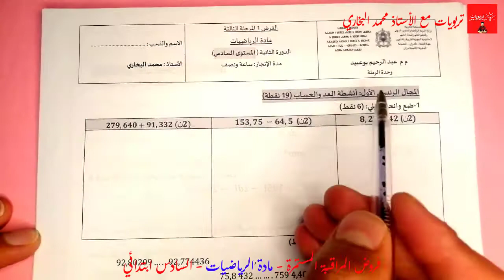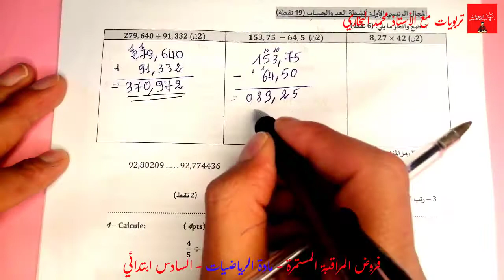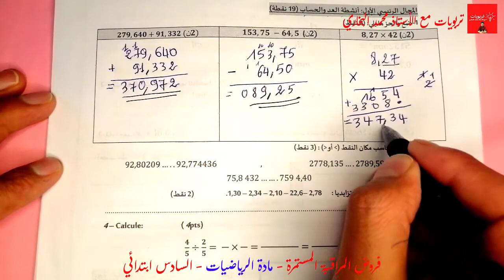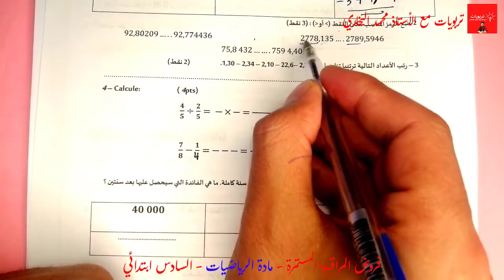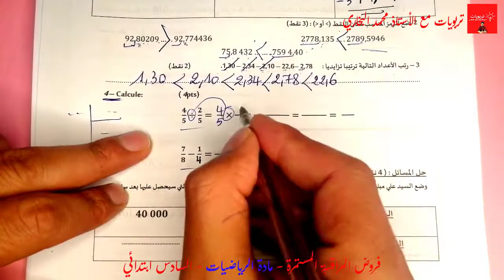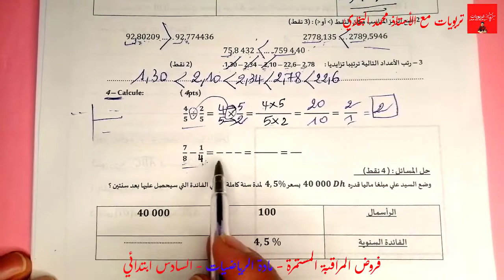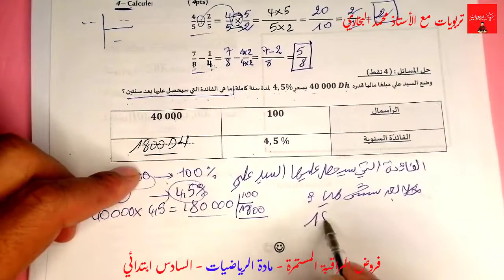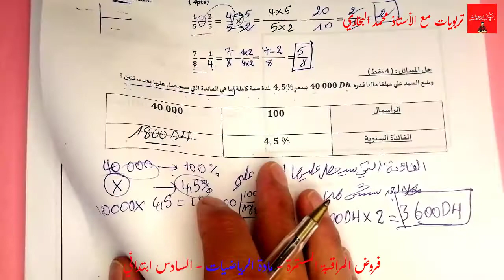فروض المراقبة المستمرة - المرحلة الثالثة - المستوى السادس ابتدائي 2021 | Les Mathématiques 6AEP